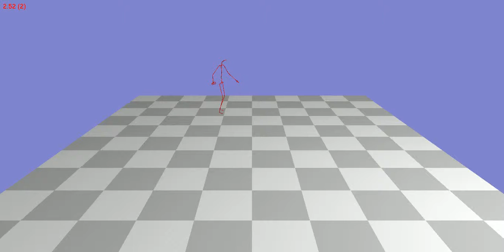Animation 134_07